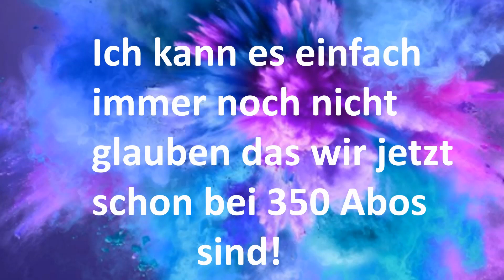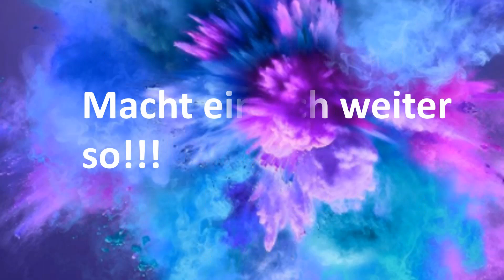Lego Stadt ( Teil 36) Der Weihnachtsmarkt [1]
in diesem Video beginnen wir den bau des Weihnachtsmarktes
Wenn es euch gefallen hat dann lasst doch ein Abo da um keine Videos mehr zu verpassen

wenn ihr Ideen , Fragen und Anmerkungen habt , dann schreibt sie mir gerne unten in die Kommentare!